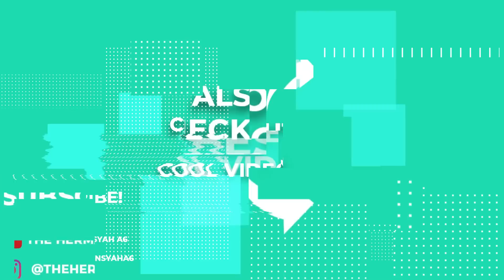JAUH-JAUH DARI JEMBER!! AKHIRNYA PAKDE & BUDE KETEMU AMEENA HINGGA BONGKAR RAHASIA ANANG!!